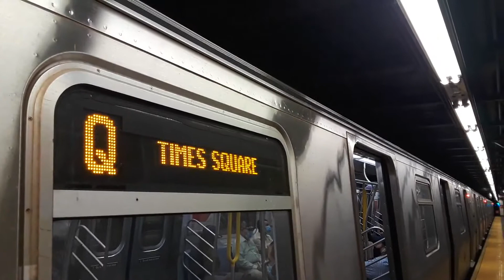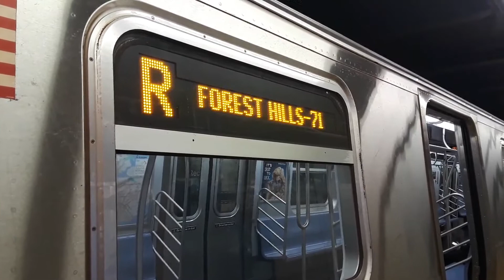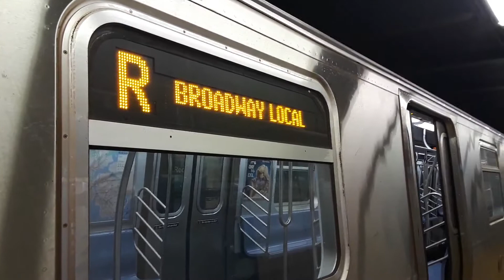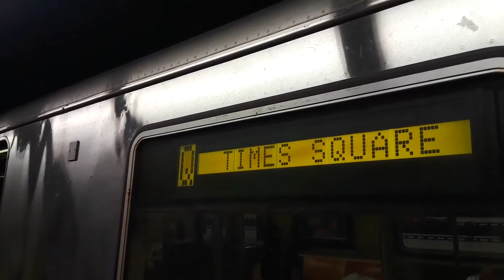BMT Broadway: R46, R68, R68A & R160/Siemens (N) (Q) and (R) trains @ Rector Street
[BMT Broadway Line:]

*R46, R68, R68A, R160B Siemens (N): Astoria-Ditmars Boulevard to/from Coney Island-Stillwell Avenue*

*R46, R160B Siemens (Q): Times Square-42nd Street to/from Coney Island-Stillwell Avenue*

•R160A-2, R160B/Siemens (R): Forest Hills-71st Avenue to/from Bay Ridge-95th Street

Taken in September 2020.

NOTE:
Due to weekend track maintenance, N and Q trains ran on the R line between Canal Street and DeKalb Avenue, in both directions.

Due to weekend track maintenance, there was no Q train service between Lexington Avenue-63rd Street and Times Square-42nd Street, in either direction. For service between 57th Street-7th Avenue and Times Square-42nd Street, use N or R train service. For service to 2nd Avenue line. Transfer at 34th Street-Herald Square for a Queens-bound F train to Lexington Avenue-63rd Street for Q shuttle train service.